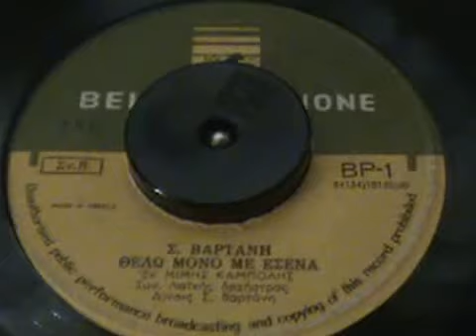ΘΕΛΩ ΜΟΝΟ ΕΣΕΝΑ ΜΙΜΗΣ ΚΑΜΠΟΛΗΣ